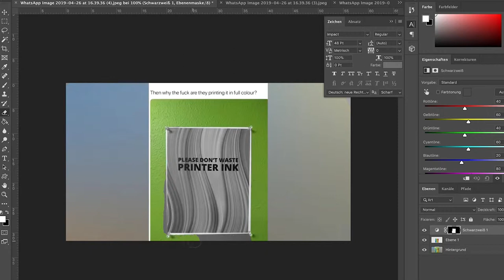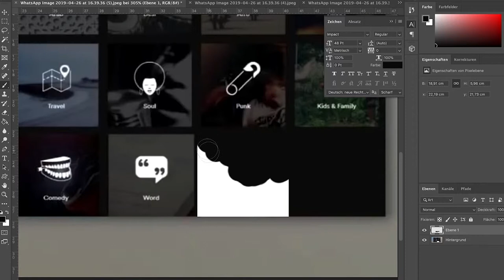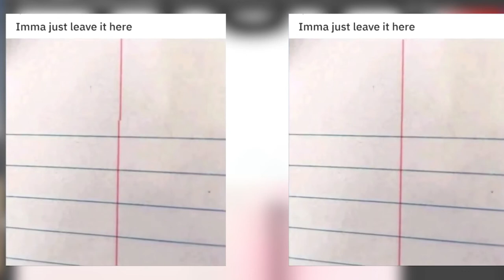Fixing r/mildlyinfuriating Pictures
Hey Guys,
in this video I'm "fixing" Pictures from the Subreddit r/mildlyinfuriating. The Style of my video is inspired by GioFilms. Hope you enjoyed and if this video hits 20 Likes I'm gonna do a part 2

The Subreddit: mildlyinfuriating